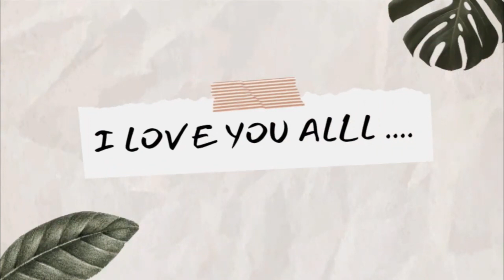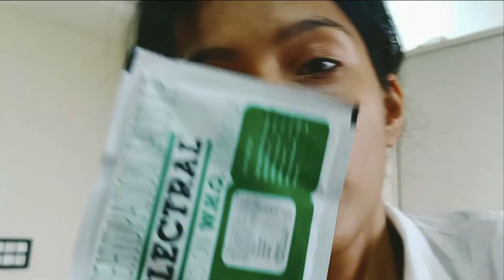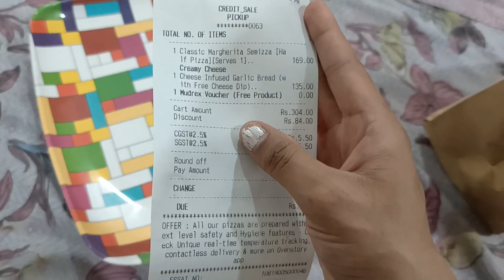Delhi ki garmi maar degi mjhko - Pizza woh bhi bimari m waha waha -Aishwarya Negi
Cookwithaishwaryanegi,aishwaryanegirecipes,pattagobhi dhoklarecipe,uttarakhandfood,Trying RUJUTA DIWEKAR’S Diet Plan for Weight Loss : DAY-1 / Weight Loss Journey,Rujuta diwekar diet plan,